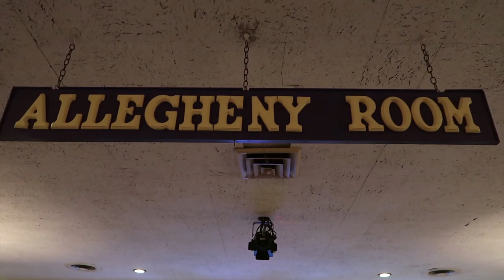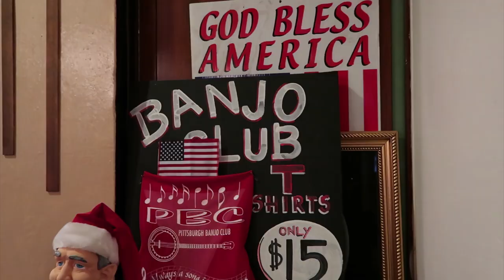Banjo night at the Elks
My short documentary on the Pittsburgh Banjo Club. Every Wednesday night at Allegheny Elks Lodge #339.